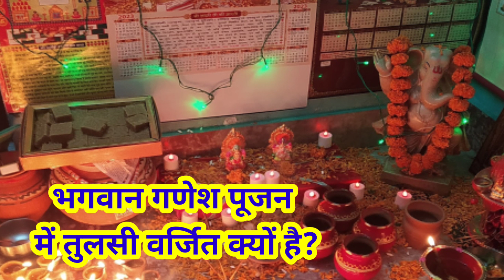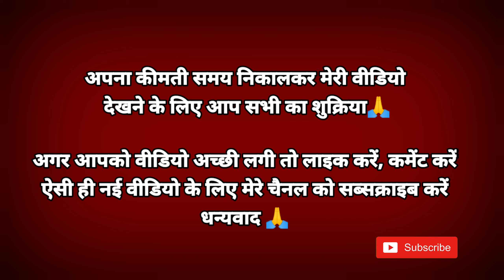shree Ganesha||भगवान गणेश पूजन में तुलसी वर्जित क्यों है..||पौराणिक कहानी||pauranik kahani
shree Ganesha||भगवान गणेश पूजन में तुलसी वर्जित क्यों है..||पौराणिक कहानी||विघ्नहर्ता ||pauranik kahani